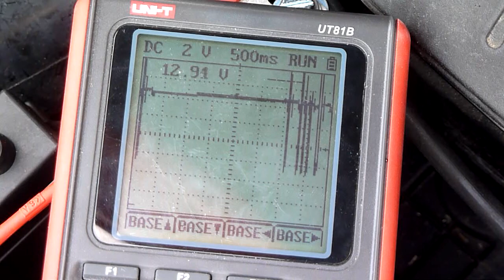Headway 38120 4S1P - Fail start car - Test 3